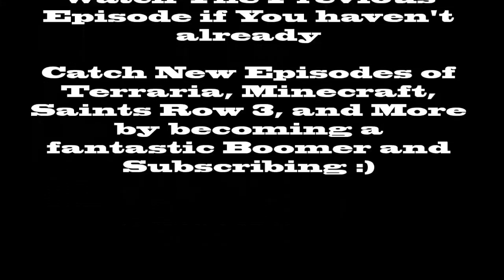Terraria! Let's Play Episode 7-The Angler's Quest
We continued searching for the angler so enjoy the vid Fantastic Boomers to see what really goes down here